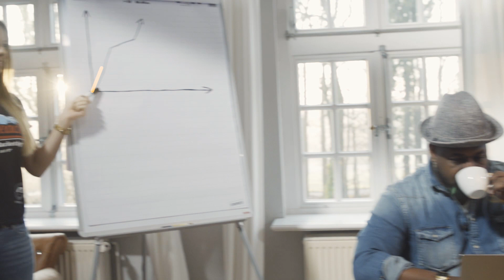Woocommerce plugin email marketing tool by CleverReach - the clever newsletter creator!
Create email newsletters with Woocommerce and CleverReach to let your email marketing take off!

Carglass, TESA, bugatti, DHL, REWE and many more already chose CleverReach as their email marketing software. Why? Because simple is simply clever.

And with the best email marketing service it’s easy to create professional newsletters for marketing in the blink of an eye without any programming skills. Get to know the benefits of the CleverReach email marketing solution for your Woocommerce shop and profit from the effective email marketing system with power and pricing without contract terms.

CleverReach is the clever newsletter software for your Woocommerce shop! More benefits and features are waiting for you

You can also connect the CleverReach newsletter program with other shop systems, CRM and CMS - e.g. Drupal, ebay, shopify, Shopware, Eventbrite, Amazon, after buy, cobra, Magento, Typo3, salesforce, Rakuten, Joomla and many more!

Find out about the features of the of the CleverReach newsletter tool, that are far more extended than standard applications in your shop system, CRM or CMS. The smooth integration of our email newsletter software will help you create email newsletters that set your shopping carts on fire!